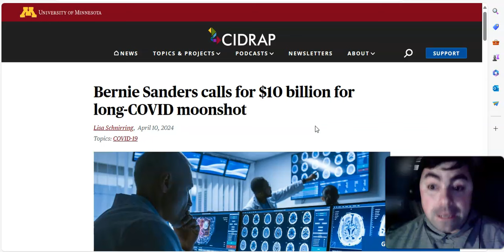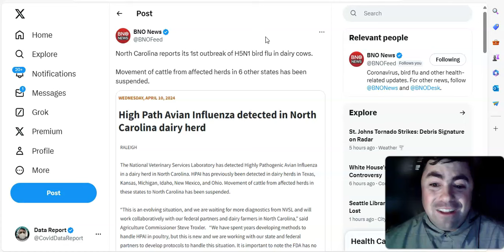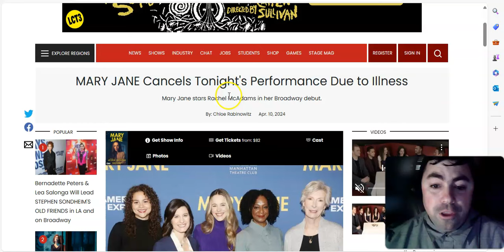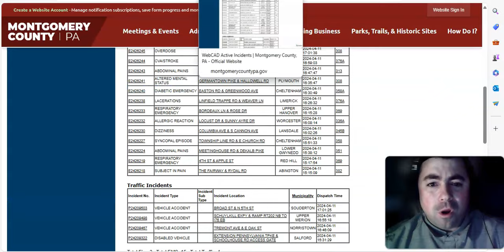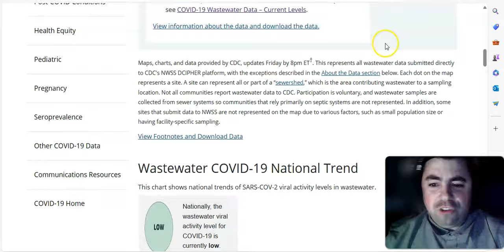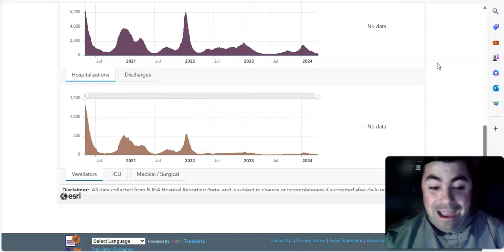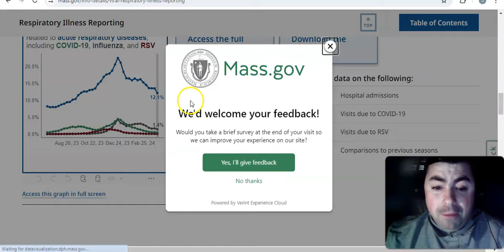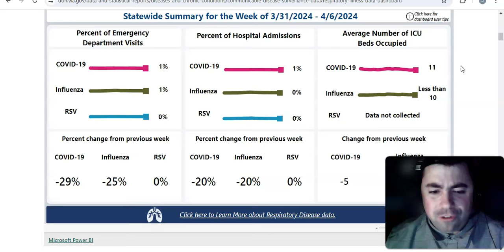Thursday's Pandemic Update: Today's Is The Busiest News Day In A Long Time